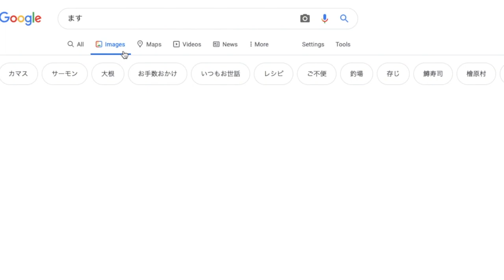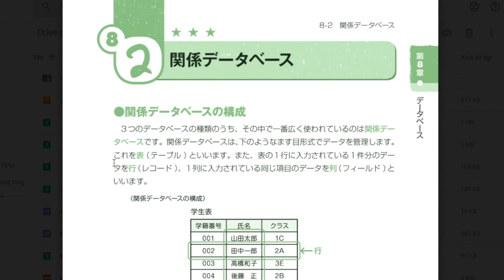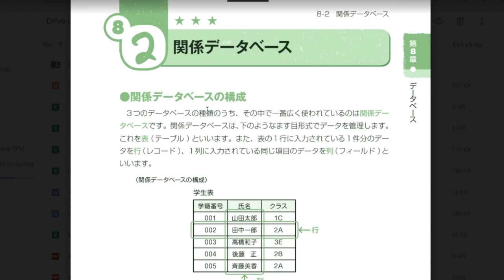TIẾNG NHẬT COMTOR| ĐỊNH NGHĨA DATA BASE BẰNG TIẾNG NHẬT ?